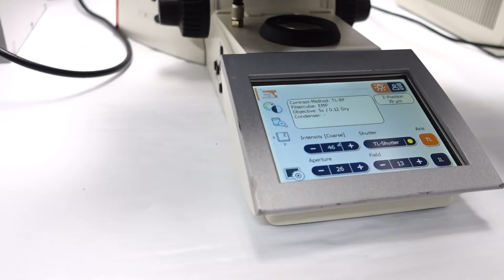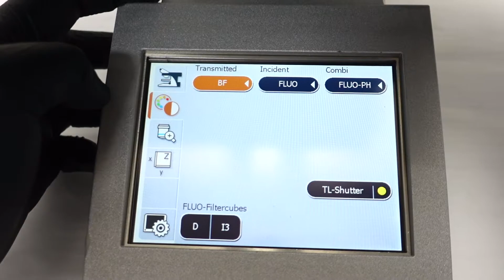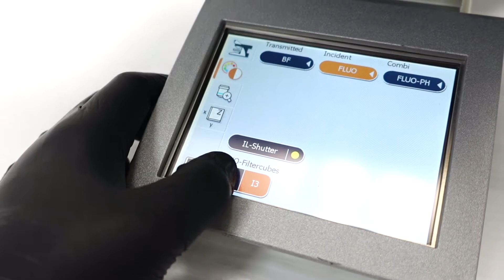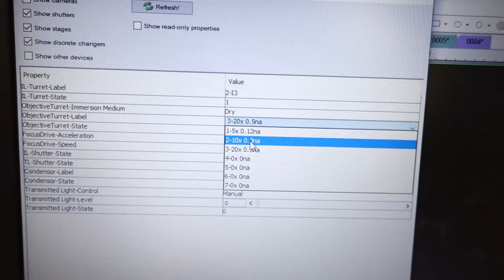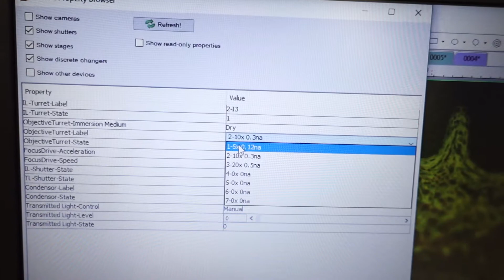Leica DM6000 B LED Fluorescence Motorized Microscope [BOSTONIND] - 32263